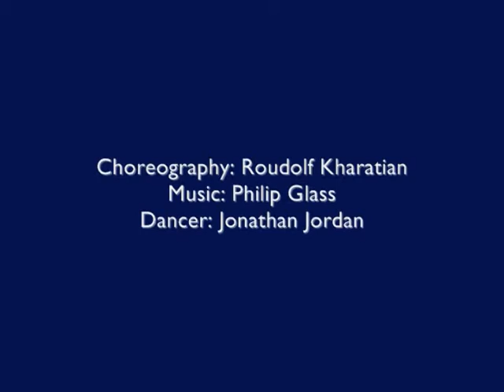MEDITATION ON THE VERTICAL PLANE ~ excerpts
Dancer: Jonathan Jordan
Choreography: Roudolf Kharatian
Washington DC, November 2008